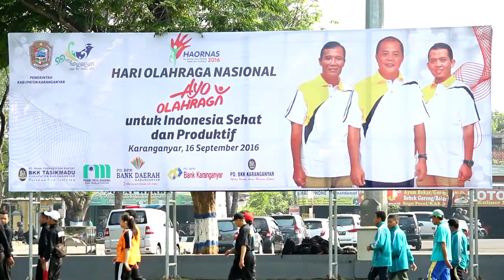Upacara Peringatan Hari Olahraga Nasional ke 33 th di Kabupaten Karanganyar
Kabupaten Karanganyar memperingati Hari Olahraga Nasional (Haornas) ke 33, yang di pusatkan di Alun-alun Kabupaten Karanganyar, Jumat (16/09) pagi.

Tampak hadir Bupati Karanganyar, Juliyatmono, Forkopimda Kabupaten Karanganyar, Wakil Bupati Karanganyar, Rohadi Widodo, Ketua KONI Kabupaten Karanganyar, para atlet  dan tamu undangan lainnya.